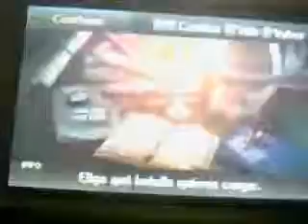Fire Emblem Awakening Einherjar Mundiales 5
Reglas especiales por 0-0. Un duelo al azar y los que marcaron los penaltis luchan.